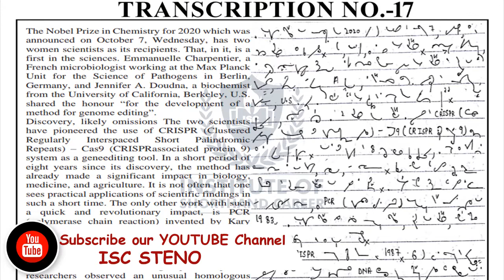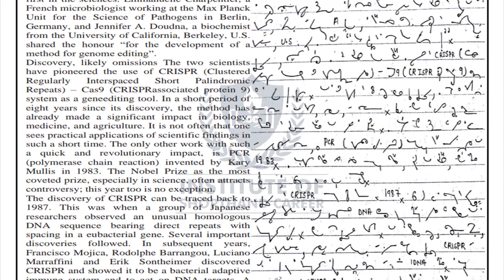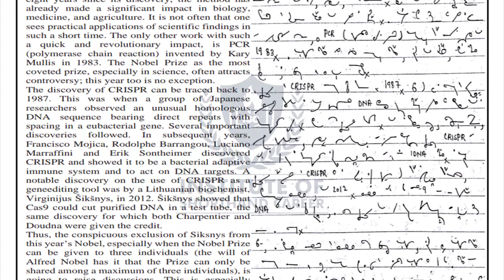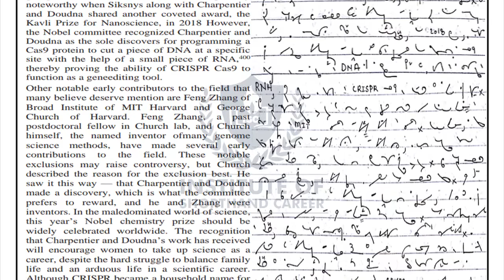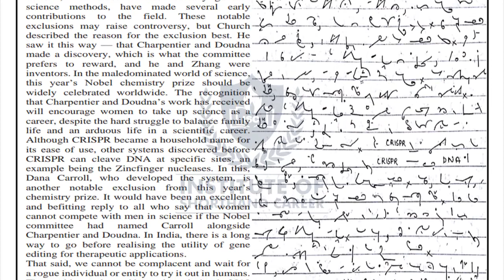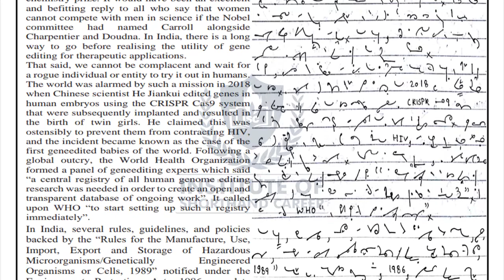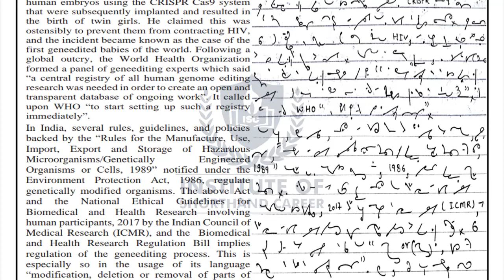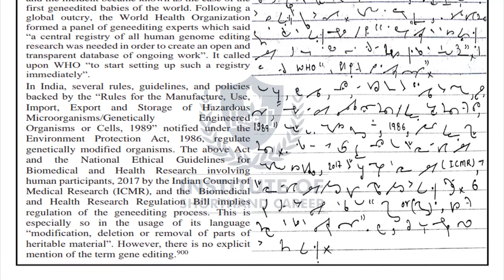#17 80 WPM | 900 WORDS | CURRENT SPEECH ON NOBEL PRIZE 2020 "GENE EDITING" | TRANSCRIPTION NO.-17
STENO TRANSCRIPTION No.-17 IN ENGLISH | SPEED 80WPM | FOR SSC GRADE 'C' & 'D' | HIGH COURT | SUPREME COURT | DSSSB | RAILWAY | AIIMS | KVS | CBSE | DDC | AND FOR OTHER STATES STENOGRAPHER POST ALSO.